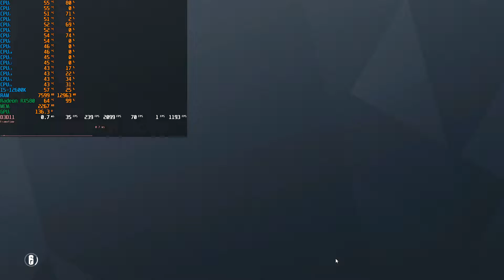Rainbow Six Siege - I5-12600K, Radeon RX580 run 1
16 GB DDR4 @ 2900 MHz(8+8)
MSI  Z690-A PRO
Game is on HDD